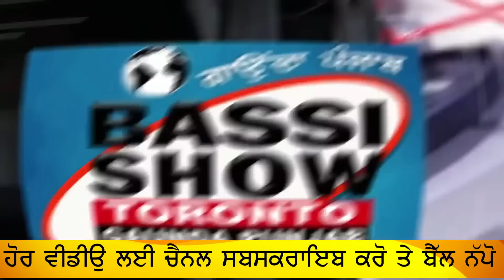ਸ਼ਾਦੀ ਡਾਟ ਕੌਮ ਤੇ ਫਸਾਈ ਕੁੜੀ ਤੇ ਲੁੱਟੇ ਲੱਖਾਂ,ਅਖੇ ਮੈਂ ਲਵਾਉਣਾ ਜੀ ਵੀਜ਼ੇ